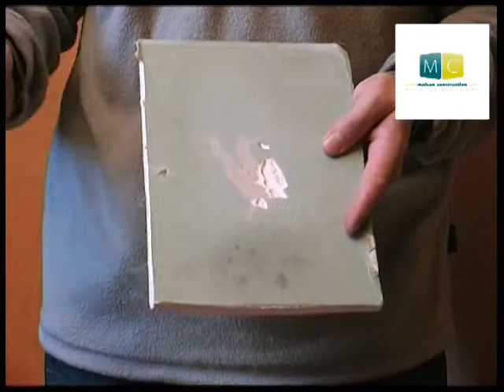Bricolage, peinture, préparation supports pour peindre, paint, supports preparation for painting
Les bons gestes pour peindre, reconnaitre et préparer les supports avant la mise en peinture, peinture sur support placo, plâtre, bois, métal, matériaux poreux.

Video DIY, painting : the right thing to paint, recognize and prepare materials prior to painting, painting plasterboard bracket, plaster, wood, metal and porous materials.